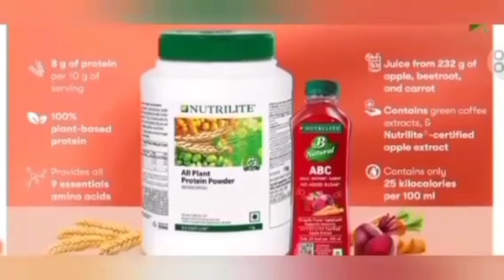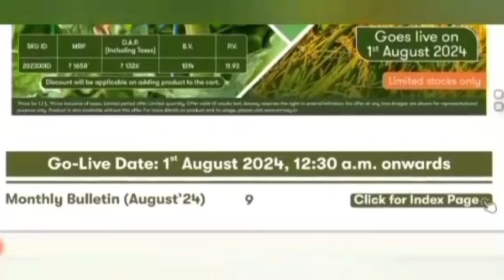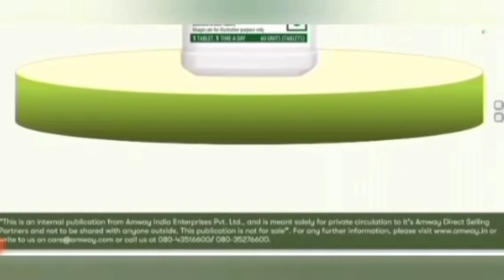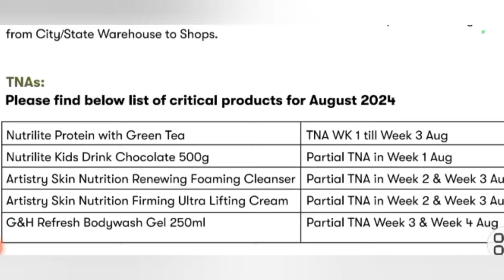Amway Monthly Bulletin August 2024